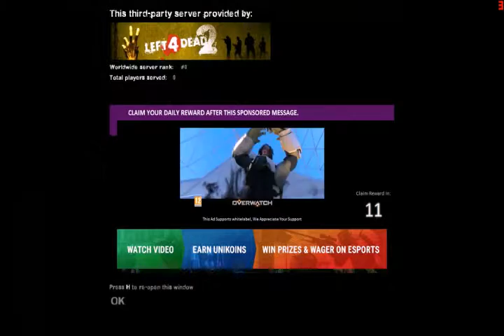Left 4 Ponies 2 Part 1